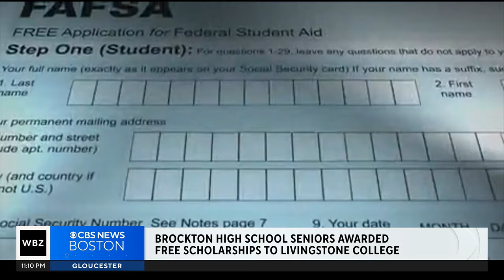Brockton High School seniors surprised with full scholarships to Livingstone College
Twenty-eight Brockton High School seniors were awarded full-ride scholarships to Livingstone College. WBZ-TV's Juli McDonald reports.